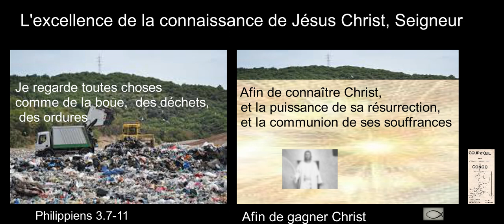* L'excellence de la connaissance du Christ - Congo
Avec  la Pasteure Pélagie Makola - E.E.C/ Connaitre Christ  - Thème examiner toutes choses, Rejeter les oeuvres mortes de notre vie passée. Maintenant que nous somme à Christ, on doit distinguer le bien du mal, sinon on quoi nous sommes Baklisto?
Aujourd'hui, on ramène dans l'église les comportements du dehors, sujets de scandales. Qu'apporte tu autour de toi, dans ta famille, société? le bien ou la destruction, la désolation (disputes, querelles...) ?
Que Dieu aide son peuple à marcher dans sa crainte et manifester le Christ en nous .
Culte du jeudi 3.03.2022- l'église évangelique du Congo - paroisse de Mayangui - Brazzaville. En Kikongo, lingala et français.